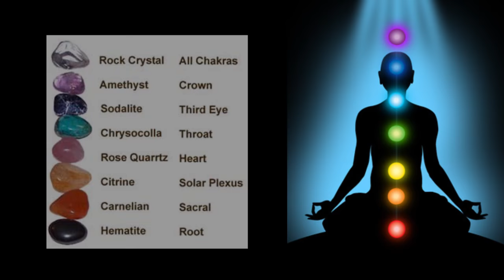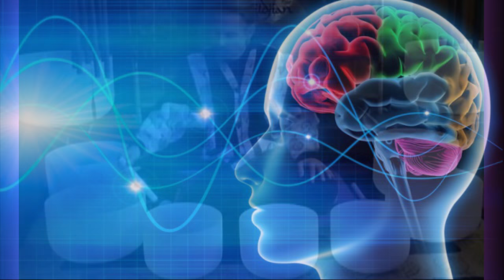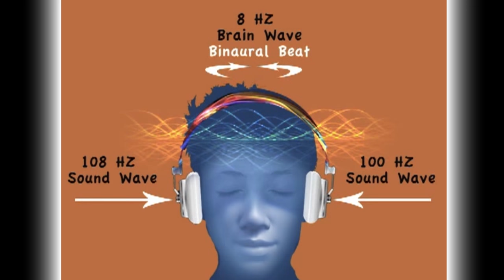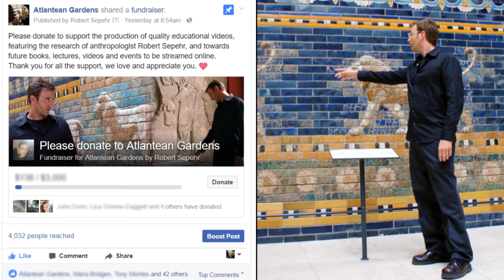Holistic Healing with Sound, Color, and Light - ROBERT SEPEHR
Vibration and frequency have been utilized by healers for thousands of years. Some practitioners have combined sound and color therapy, to affect a person's mood and physical or mental health.